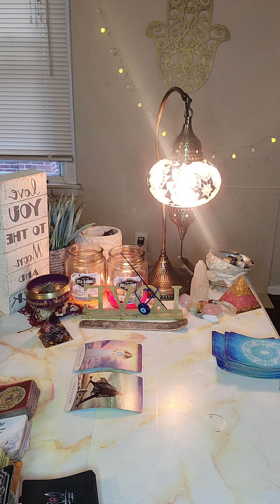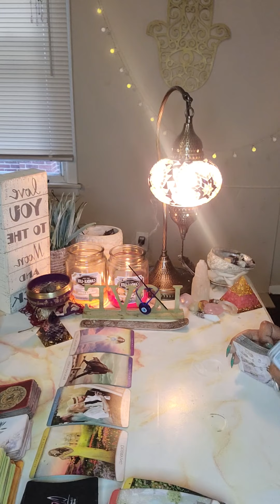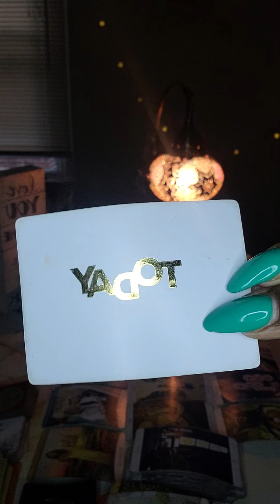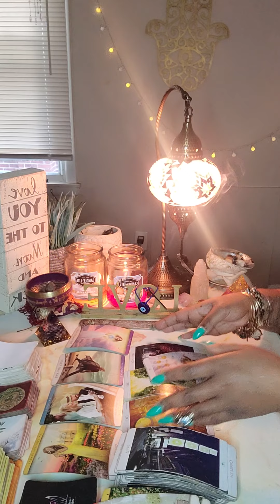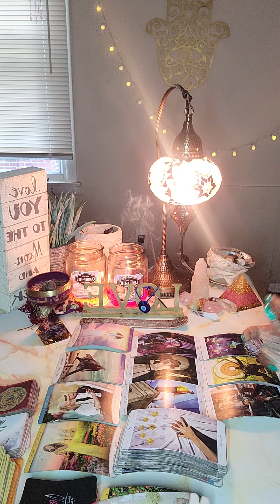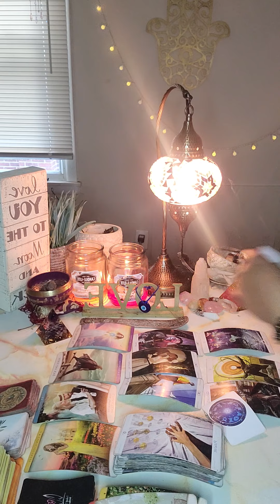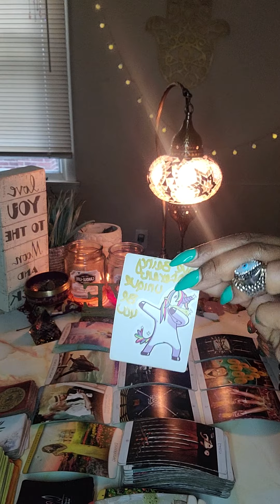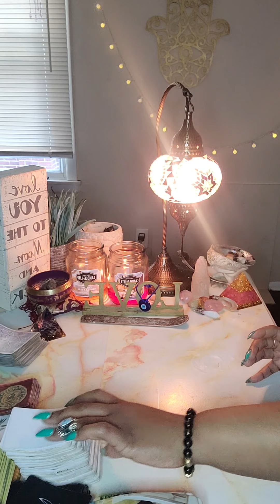AQUARIUS ♒ "BIG IMAGINATION" LIBRA ♎ "CELEBRATING FREEDOM" GEMINI ♊ "CHOOSING YOUR OWN DESTINY"